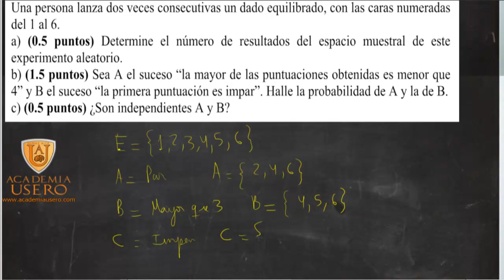Lanzamiento de dos dados Selectividad Probabilidad Matemáticas Academia Usero Estepona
Realizamos un problema de probabilidad correspondiente a un examen de Selectividad, del año 2010 en Andalucía:
Una persona lanza dos veces consecutivas un dado equilibrado, con las caras numeradas del 1 al 6.
a) (0'5 puntos) Determine el número de resultados del espacio muestral de este experimento aleatorio.
b) (1'5 puntos) Sea A el suceso "la mayor de las puntuaciones obtenidas es menor que 4" y B el suceso "la primera puntuación es impar". Halle la probabilidad de A y la de B.
c) (0'5 puntos) ¿Son independientes A y B?
Dos sucesos son independientes si P(A intersección B) = P(A)*P(B). En este tipo de problemas hay que calcular por separado la probabilidad de la intersección y luego multiplicar la probabilidad de A por la de B y comprobar si son o no iguales. Si son iguales, son independientes.
Probabilidad
Matemáticas 2º Bachillerato Selectividad